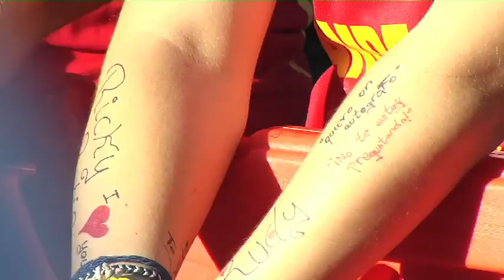RuraÑ13. España-Macednia (León 21_08_13)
Resumen del España - Macedonia celebrado en León denro de la Ruta Ñ13 de preparación del Eurobasket de Eslovenia